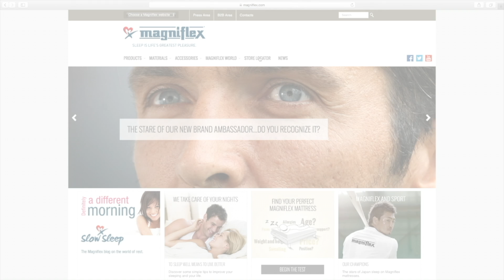Dual Core Mattress by Magniflex® - Buffon video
The sleep system that combines two different comforts.
Magniflex®  Sleep Is Life's Greatest Pleasure.